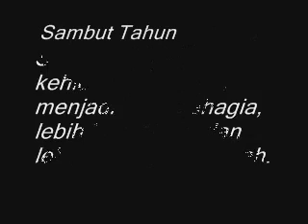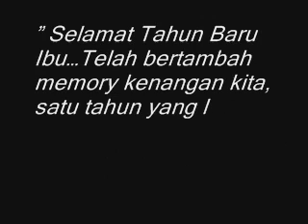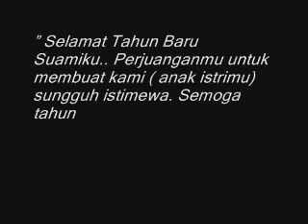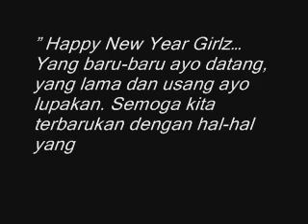Inilah!!! Kata Mutiara Bijak Ucapan Selamat Tahun Baru 2019